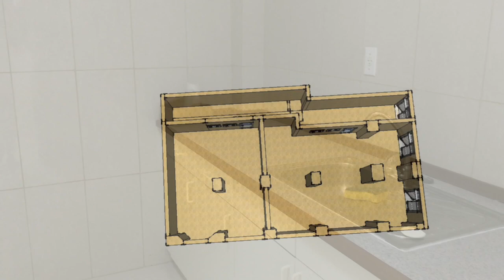Handelskade 24 first floor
Pietermaaiplein 17A, Willemstad (Curacao)